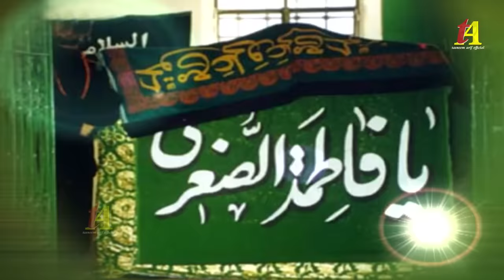New Qawwali Song 2020 | Hirni Ka Waqia | रुतबा ए शब्बीर (हिरनी के बच्चे का वाकिया) - | Tasneem Arif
Tasneem Arif Official Youtube Channel

Song : Rutba e Shabbir (Hirni Ke Bachche Ka Waqia)
Singer : Tasneem Arif
Shayar : Anwar Alam
Recording : S kalyani (Chander Gandhi)

New Qawwali 2020,Tasneem Arif Qawwali,Tasneem Arif Ghazal